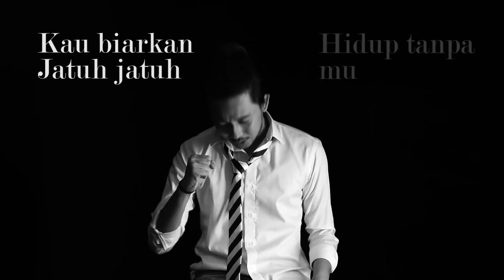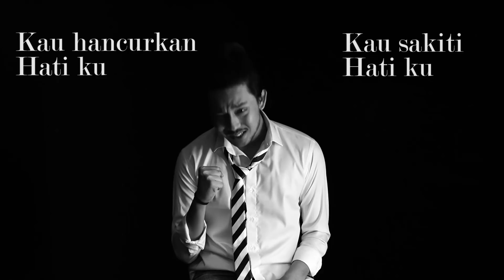Dinie & Khai - Tanpa Mu (Official Lyric Video) OST Chandelier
Available on: Spotify, Apple Music, JOOX, Deezer, iTunes, YouTube Music

Title : Tanpa Mu
Song & Lyrics : Faizul Azmi

*LIRIK TANPA MU*
Hancur
Hati ku
Hancur

Hidup
Tanpa mu
Ku rapuh

Kau hancurkan
Hati ku
Kau sakiti
Hati ku

Kau pergi
Jauh
Dari ku
Kau tinggalkan
Diri ku

Kau biarkan
Jatuh jatuh
Hidup tanpa
mu
Ku sendiri

Rapuh
Hati ku
Rapuh

Hidup ku
Kau pergi
Makin jauh

Indigital is a Malaysian music content provider company managing the A&R and PR of over 80 local bands & artists. Our artists include Dayang Nurfaizah, Siti Sarah Ramlah Ram, Zarul, Dafi, Sarah Fazny,and many more.

Any inquiries please contact the number and address listed below :
INDIGITAL SDN BHD
W-308.West Wing Metropolitan Square ,Jalan PJU 8,
Bandar Damansara Perdana,
47820 Petaling Jaya